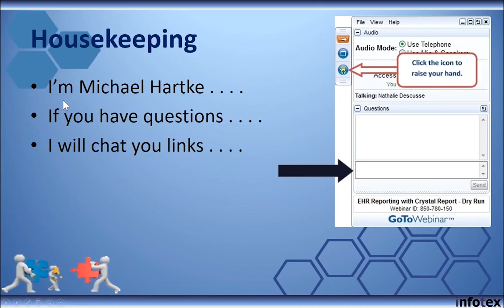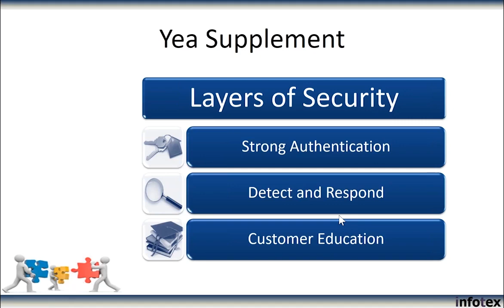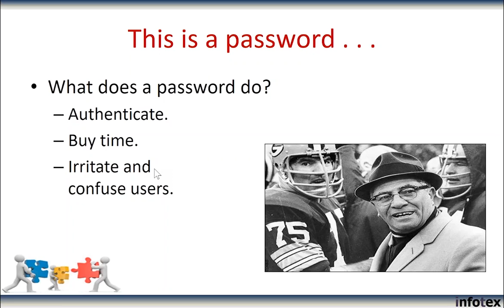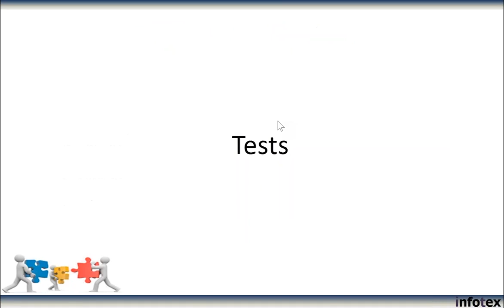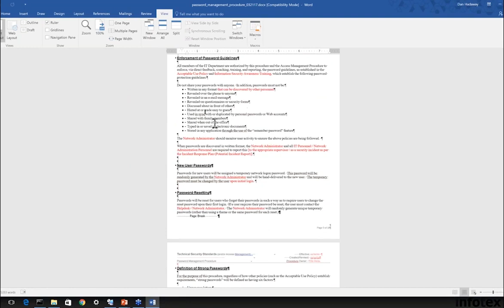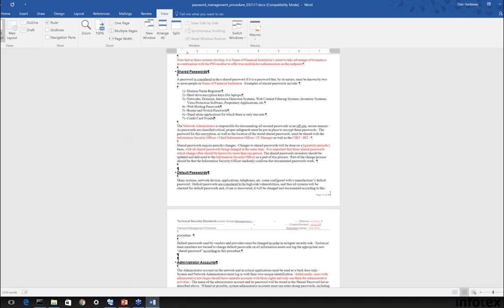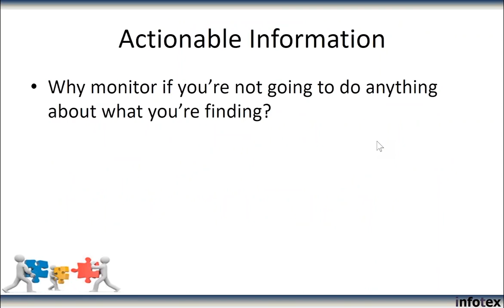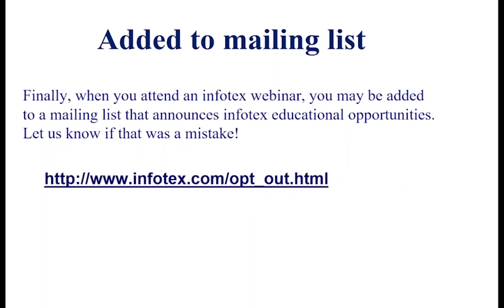Webinar Password Management Controls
Password Management Controls
Authentication . . . one of the most important controls on our network . . . is often undefined, primarily because there is no good starting point. While most of us are big on documented password policies, the technical enforcement of nontechnical password policies remains a mystery to those outside network management. In this free webinar, Dan will review what we should document, what should remain undocumented, ways to address “shared credentials,” and . . .. most importantly, reveal a free boilerplate that will get you started on documenting your own Password Management Procedure.